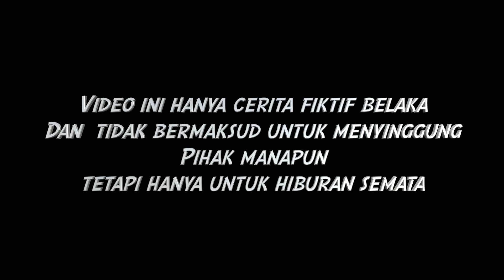LIBURAN di Pantai DiIGLOO! KENA PRANK Part 5 DRAMA SAKURA SCHOOL SIMULATOR SSS LUCU BARU📍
LIBURAN DiPantai DiIGLOO!  KENA PRANK Part 5 DRAMA SAKURA SCHOOL SIMULATOR SSS LUCU BARU
Ok Langsung nonton aja ya
Keep watching
Video kali ini berhubungan dengan
Mau tau kelanjutannya?
Langsung nonton aja di Nicole Annabelle
Game bisa didownload secara gratis di playstore
Dm instagram
Sneaky adventure
Sneaky snitch
Monk3y spinning
Artis
Enuff para mi
Jingle punk
Carefree
Kevin mcleod